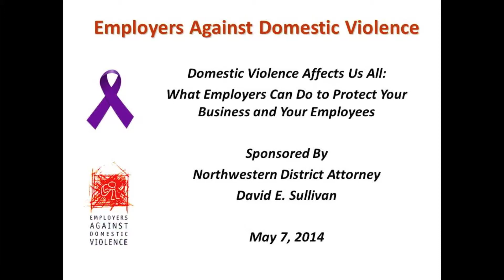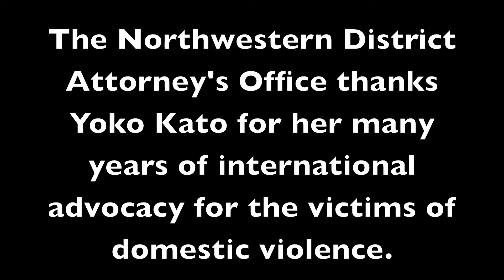Kate Van Cort French: When a Domestic Violence Homicide Impacts the Workplace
Other parts:
Employers Responding to Domestic Violence
Attorney Courtney Cahill: Employers Responding to Domestic Violence Part 1
Attorney Courtney Cahill: Employers Responding to Domestic Violence Part 2